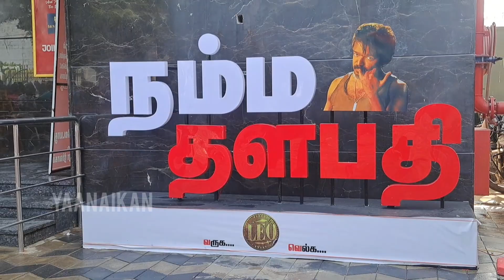LEO AUDIENCE REVIW - DINDIGUL - UR CINEMA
LEO AUDIENCE REVIW - FDFS  - UR CINEMA